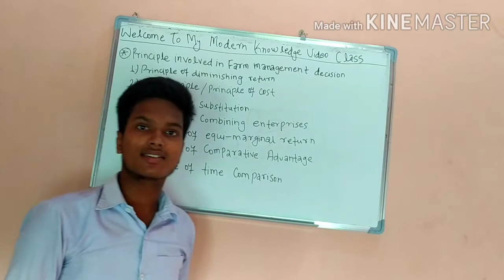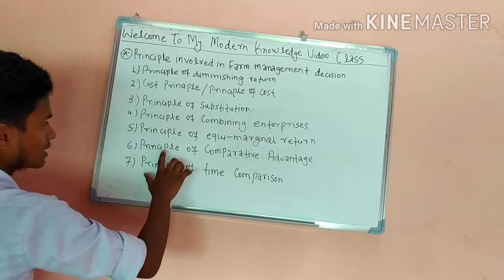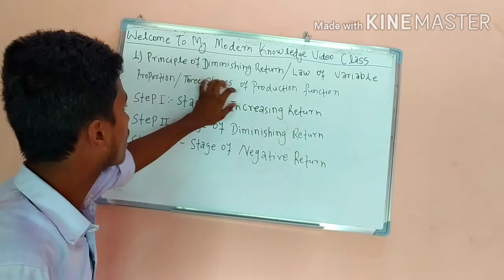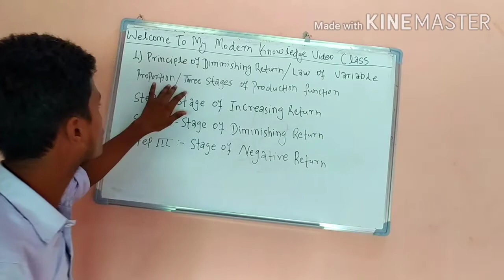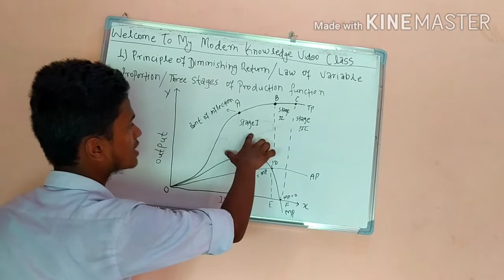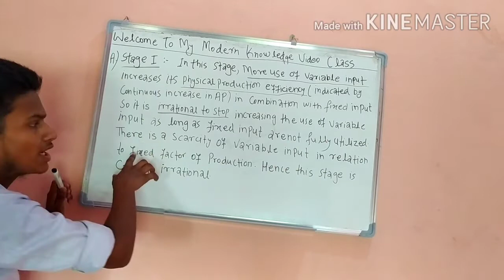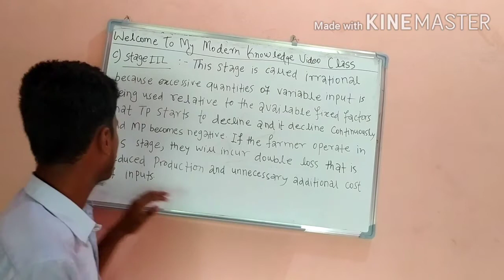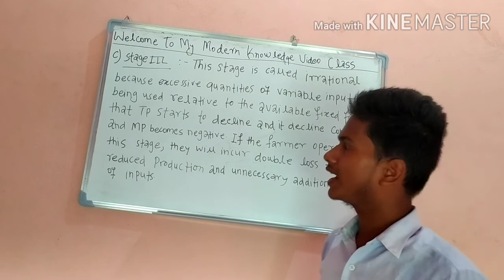Agribusiness : Principles of farm management decision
This video is about agribusiness subject chapter -4 Principles involved in farm management decision . This video is essential for all person which are connected with agriculture field .